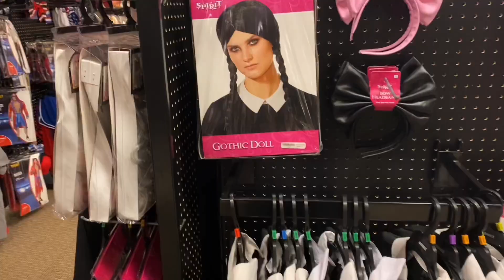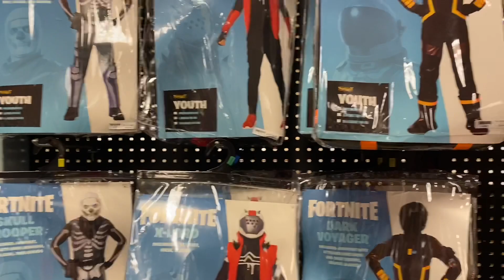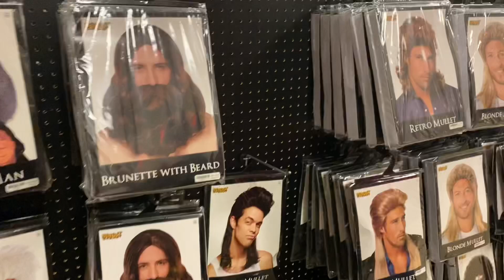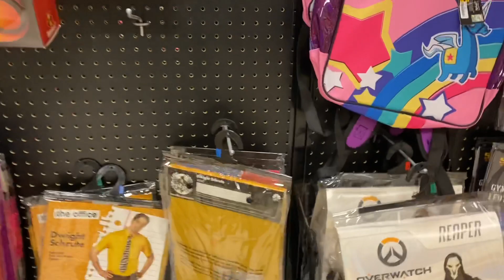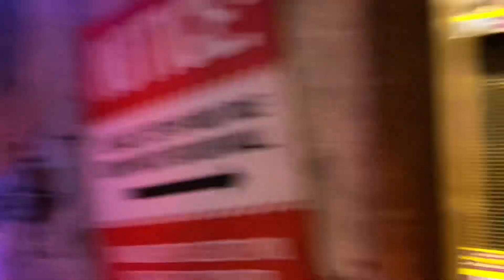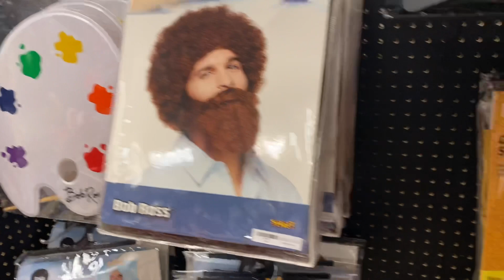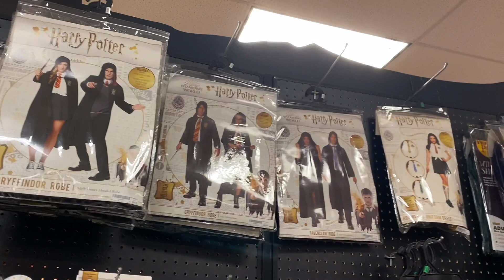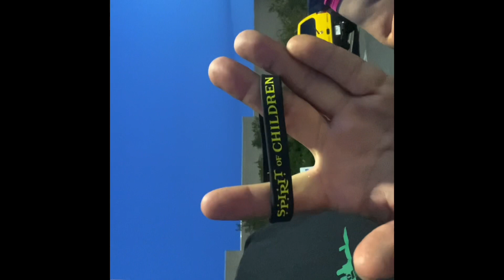Spirit Halloween - Pineville, NC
We made a trip to Spirit Halloween recently.